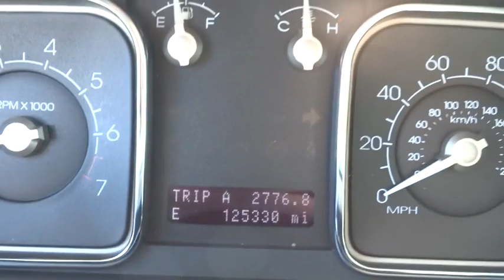2007 Lincoln MKX Atlanta, Duluth, Buford, Roswell, Marietta, GA 512563TN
2007 Lincoln MKX

Cherokee Chrysler
200 Liberty BLVD